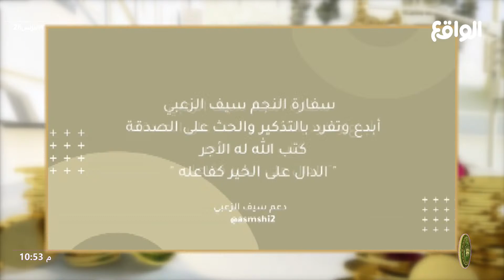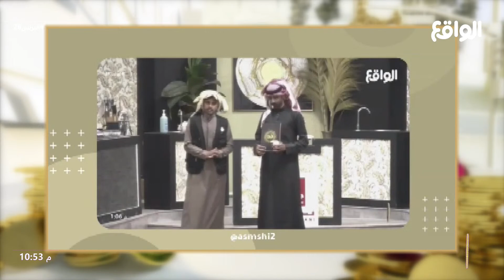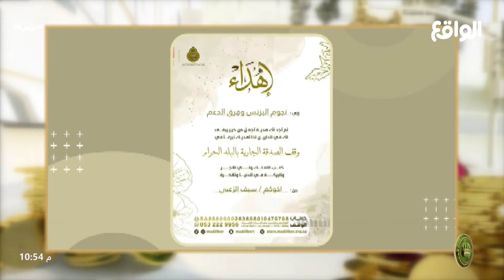ملخص سفارة سيف الزعبي